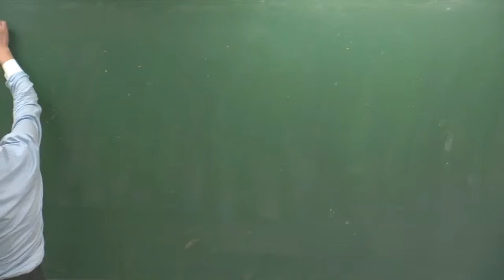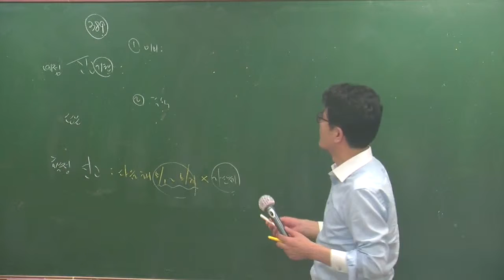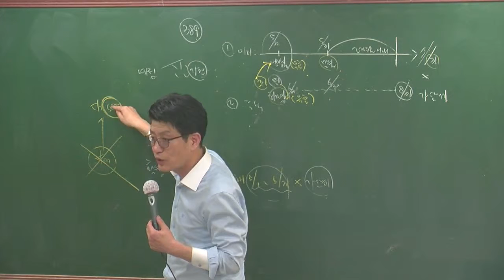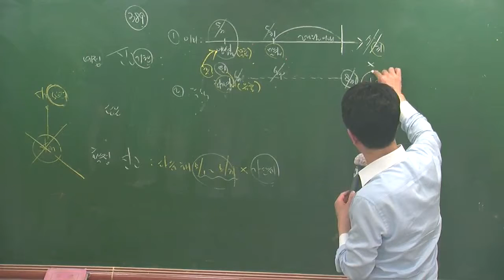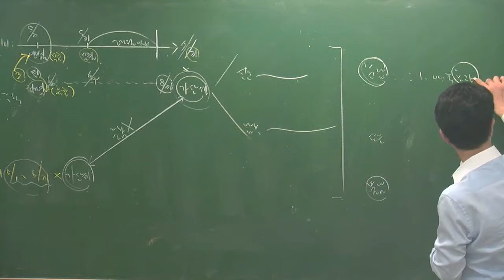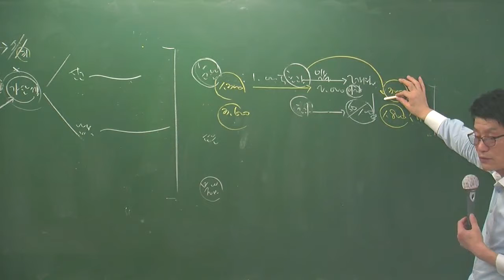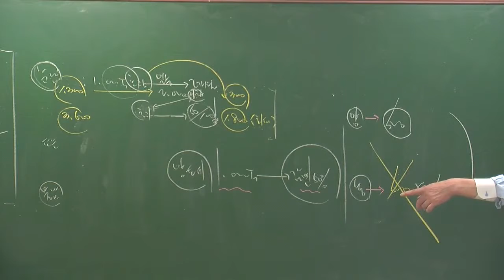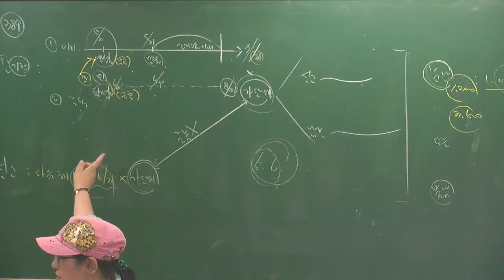세법4-21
4월 고급과정